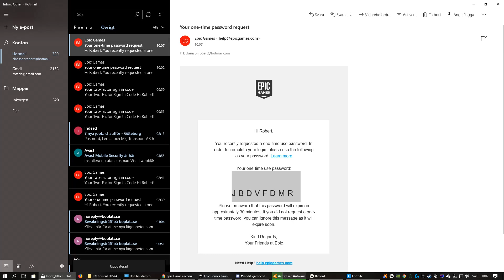Fortnite Login error, four days soon save the world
i craft if u bring mats

My epic username is Youtube Robski87
Subsunday